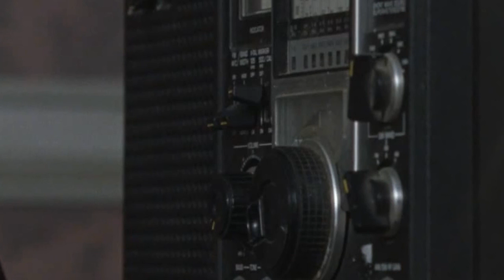ХОЛОДНЫЙ ФИНАЛ - Обзор 16 серии 9 сезона│Ходячие мертвецы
Ну что, вот и финал ? Хотя, я не особо почувствовал, что это вообще финал, ибо он вышел достаточно нестандартным, очень резко оборвался, да и еще на том моменте, который, думаю, мало кого сможет купить. Заметил я все же пару отсылок, обе находились в линии Лидии и Кэрол, которая была прекрасна. Также, не могу и не упомянуть Нигана, его линия тоже великолепна, не поспоришь. Ну а остальное в обзоре.